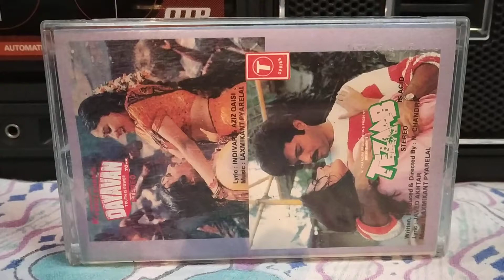Ek do teen char -Played on my PHILIPS AM174 cassette player.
Movie-TEZAB, Singer-Alka Yagnik, Music-Laxmikant Pyarelal, Lyric-Javed Akhtar, Music on T-Series(Super Cassette Industries Ltd.).